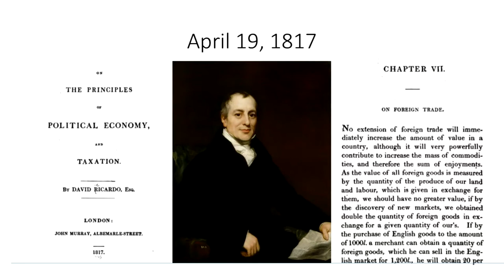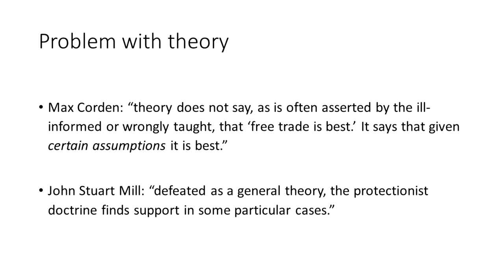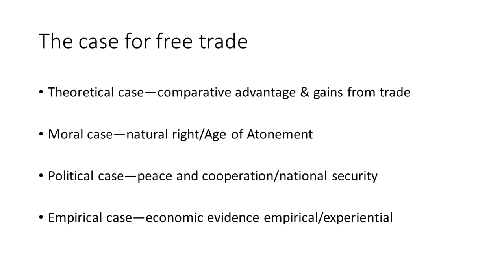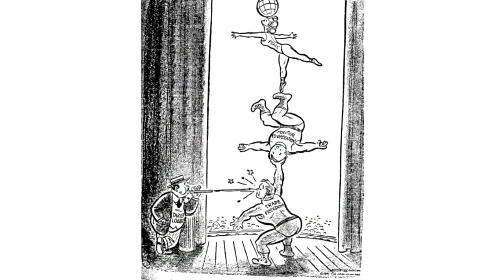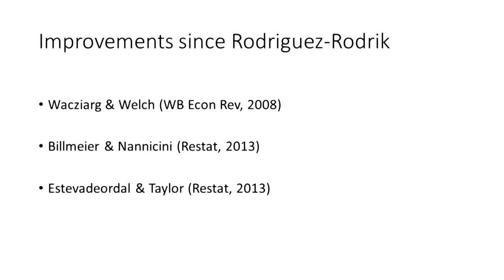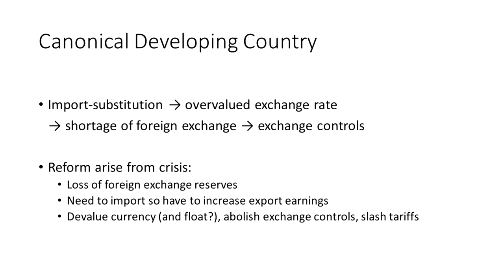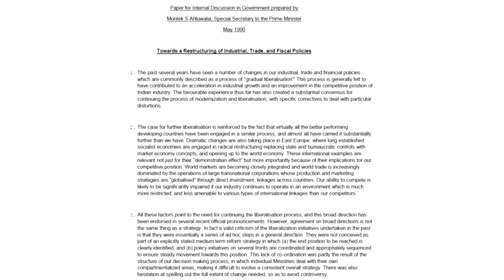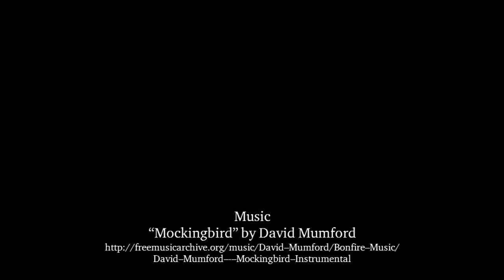Dr. Douglas Irwin — "The Case for Free Trade since David Ricardo"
Dr. Douglas Irwin, John Sloan Dickey Third Century Professor in the Social Sciences, Dartmouth College, gave a lecture entitled "The Case for Free Trade since David Ricardo" on March 23, 2017, at Texas Tech University.